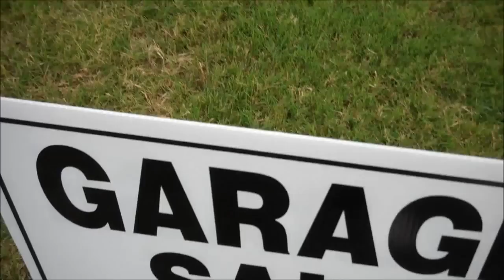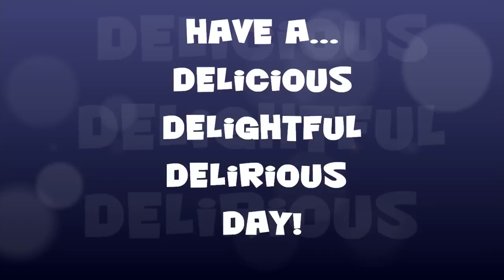MORE GARAGE SALE TIPS - SIGNS, CHANGE, WHEN TO HAVE A SALE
OOPS! EDITED BACKWARDS! Watch to the end or use the time location list below...

- Friend me on Facebook and ask questions about how to set up a garage sale and price items for a garage sale ! Last bits for now regarding how to best do a garage sale for the most cash return.

Start to 2:00 - How to open and close your sale for your benefit
2:00 to 3:40 - using Craigslist and social media to promote your sale
3:40 to 5:40 - how to use garage sales and mystery boxes/lot boxes on ebay to liquidate inventory (for online sellers)
5:40 to 9:00 - why to NOT hold a sale on a holiday weekend...and a ramble LOL
9:00 to 9:25 - original end - miss edited the video...KEEP WATCHING
9:25 to 11:30 - putting out signs and how to have good signs for a garage sale - how to make garage sale signs
11:30 to end - What kind of change to have on hand for garage sales